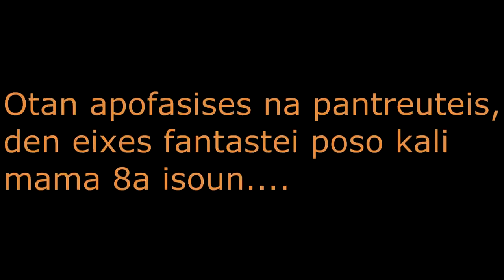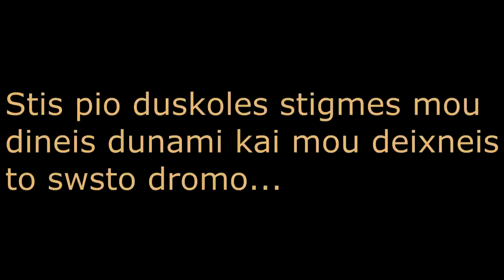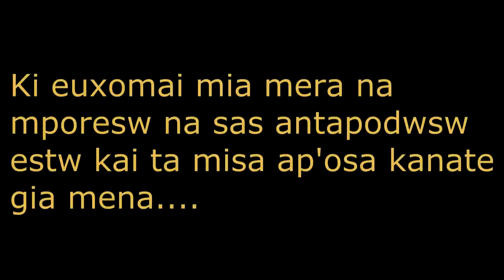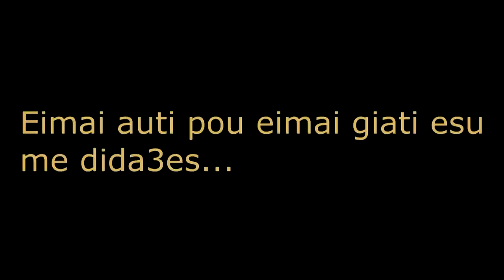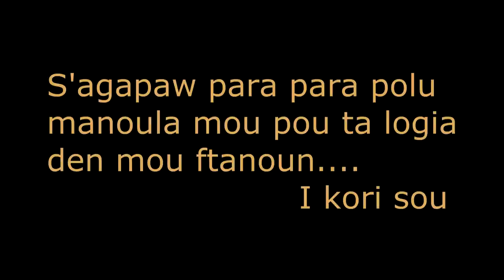Gia ti manoula mou!!!